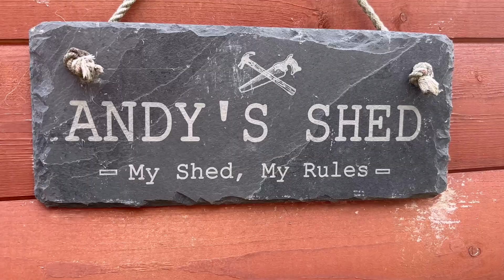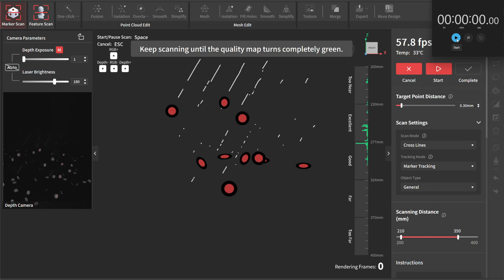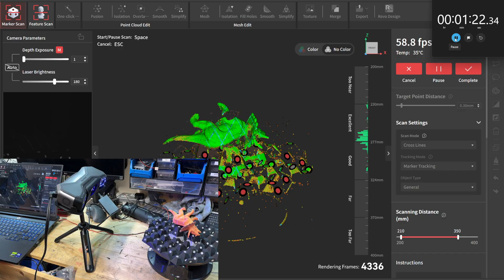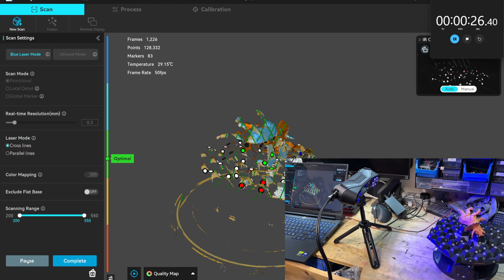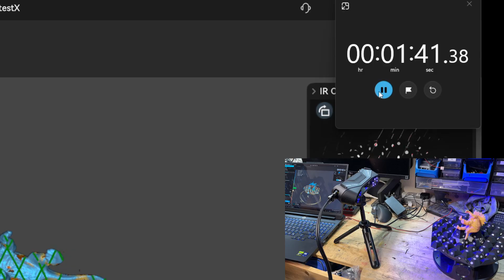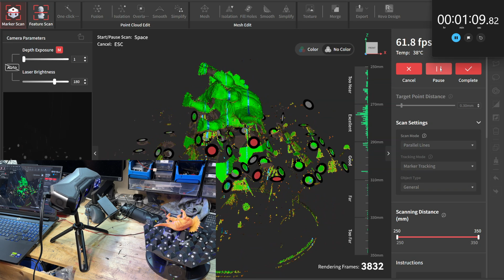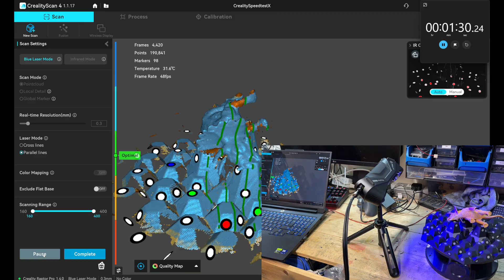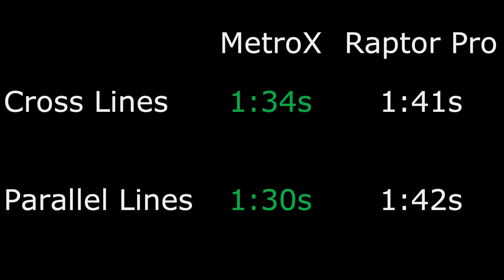Revopoint MetroX vs Creality Raptor Pro - Speed test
A speed comparison of capturing 5000 frames in both cross lines and parallel lines with MetroX and Raptor Pro. Which one is fastest?

00:00 - Intro
00:06 - Setup and testing methodology
02:47 - MetroX Cross Lines
05:09 - Raptor Pro Cross Lines
07:53 - MetroX Parallel Lines
10:12 - Raptor Pro Parallel Lines
12:44 - Results
13:43 - Final thoughts